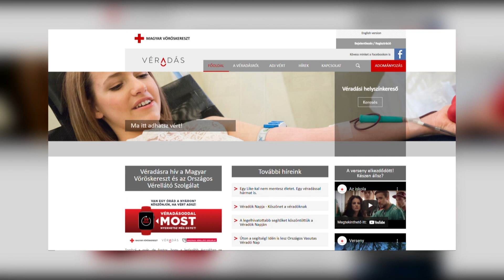Véradással több emberen is segíthetünk